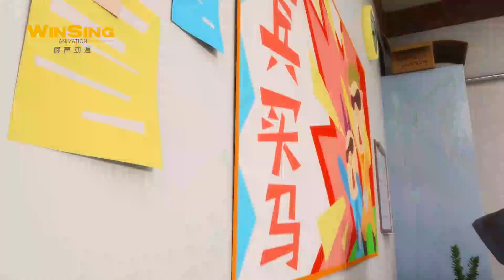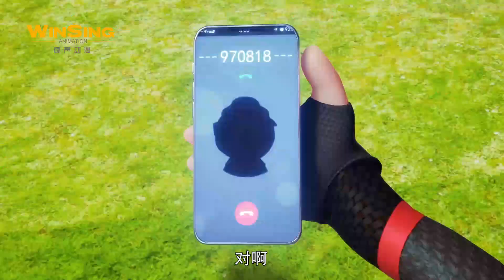【猪猪侠之竞球小英雄】迷糊教练告诉他们已经积得了9分，还要再赢7场比赛才能晋级，众人团结一致 | GG Bond Dodgeball Legend | 第十四季 Season 14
猪猪侠在观看决竞球大赛中，有幸获得明星球员太阳之子签名的决竞球。从此，猪猪侠立志成为职业决竞球运动员。应聘助理教练岗位失败的迷糊与猪猪侠相遇，并与小呆呆、菲菲组成一支决竞球队伍。他们确定共同的目标——夺得联赛冠军。在与超人强队比赛中，猪猪队队员之间缺乏团队合作的弱点暴露无遗。最终大家认清自己在队中的位置，双方打成平手，惺惺相惜，约定一起进军职业联赛。

GG Bond was lucky enough to get the final ball signed by the star player Son of the Sun while watching the final match. From then on, GG Bond determined to become a professional finalist. Dazed, who failed to apply for the position of assistant coach, met GG Bond, and formed a final team with Xiaodada and Feifei. They determined a common goal - to win the league championship. In the game against the Superman team, the weakness of the lack of teamwork among the pig team members was fully exposed. In the end, everyone recognized their position in the team, the two sides tied, cherished each other, and agreed to enter the professional league together.